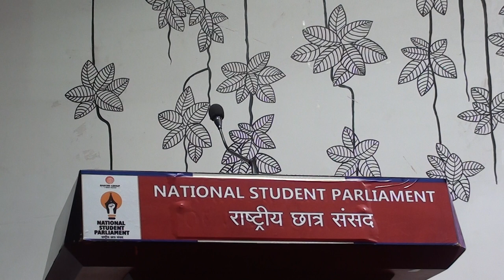6th​ National Student Parliament 2019 : Session 3 part-7